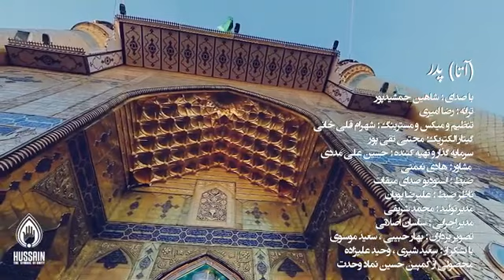Ata Papa Baba...